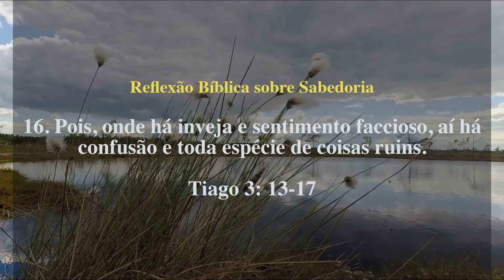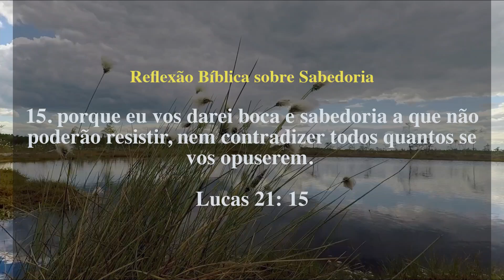Gotinha Bíblica Diária - 12 de Julho de 2024 - Reflexão Bíblica sobre Sabedoria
Reflexão Bíblica sobre Sabedoria

A sabedoria, que é diferente de inteligência, provém das Escrituras Sagradas.

15. e que, desde a infância, sabes as sagradas letras, que podem tornar-te sábio para a salvação pela fé em Cristo Jesus. (2 Timóteo 3: 15)

Todo cristão deve pedir sabedoria a Deus.

5. Se, porém, algum de vós necessita de sabedoria, peça-a a Deus, que a todos dá liberalmente e nada lhes impropera; e ser-lhe-á concedida. (Tiago 1: 5)

Há dois tipos de sabedoria: uma terrena, animal e demoníaca; e outra que vem lá do alto.

13. Quem entre vós é sábio e inteligente? Mostre em mansidão de sabedoria, mediante condigno proceder, as suas obras.

14. Se, pelo contrário, tendes em vosso coração inveja amargurada e sentimento faccioso, nem vos glorieis disso, nem mintais contra a verdade.

15. Esta não é a sabedoria que desce lá do alto; antes, é terrena, animal e demoníaca.

16. Pois, onde há inveja e sentimento faccioso, aí há confusão e toda espécie de coisas ruins.

17. A sabedoria, porém, lá do alto é, primeiramente, pura; depois, pacífica, indulgente, tratável, plena de misericórdia e de bons frutos, imparcial, sem fingimento. (Tiago 3: 13-17)

O homem mais sábio do mundo, o rei Salomão, nos deu o livro de Provérbios para nos ensinar a sabedoria.

1. Provérbios de Salomão, filho de Davi, o rei de Israel.

2. Para aprender a sabedoria e o ensino; para entender as palavras de inteligência; (Provérbios 1: 1-2)

Jesus, quando prega sobre os últimos dias, nos fala de sabedoria.

15. porque eu vos darei boca e sabedoria a que não poderão resistir, nem contradizer todos quantos se vos opuserem. (Lucas 21: 15)

Jó, no livro que leva o seu nome, nos diz com quem está a sabedoria.

12. Está a sabedoria com os idosos, e, na longevidade, o entendimento?

13. Não! Com Deus está a sabedoria e a força; ele tem conselho e entendimento. (Jó 12: 12-13)

Paulo deixa bem claro que a sabedoria humana não tem valor para Deus.

19. Porque a sabedoria deste mundo é loucura diante de Deus; porquanto está escrito: Ele apanha os sábios na própria astúcia deles. (1 Coríntios 3: 19)

O rei Salomão nos diz que a sabedoria dá vida ao seu possuidor.

12. A sabedoria protege como protege o dinheiro; mas o proveito da sabedoria é que ela dá vida ao seu possuidor. (Eclesiastes 7: 12)

Paulo nos mostra a maravilhosa sabedoria dos desígnios divinos.

33. Ó profundidade da riqueza, tanto da sabedoria como do conhecimento de Deus! Quão insondáveis são os seus juízos, e quão inescrutáveis, os seus caminhos! (Romanos 11: 33)

O mesmo Paulo nos diz que todos os tesouros da sabedoria e do conhecimento estão ocultos em Cristo.

2. para que o coração deles seja confortado e vinculado juntamente em amor, e eles tenham toda a riqueza da forte convicção do entendimento, para compreenderem plenamente o mistério de Deus, Cristo,

3. em quem todos os tesouros da sabedoria e do conhecimento estão ocultos. (Colossenses 2: 2-3)

Portanto, amados irmãos e irmãs em Cristo

16. Habite, ricamente, em vós a palavra de Cristo; instrui-vos e aconselhai-vos mutuamente em toda a sabedoria, louvando a Deus, com salmos, e hinos, e cânticos espirituais, com gratidão, em vosso coração. (Colossenses 3: 16)

Música Utilizada
Warming Light by Jonny Easton